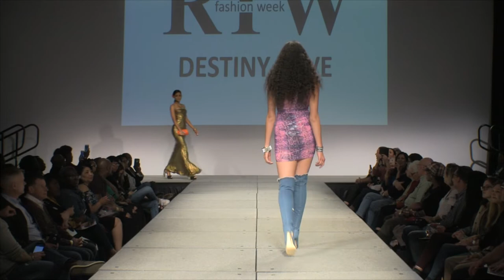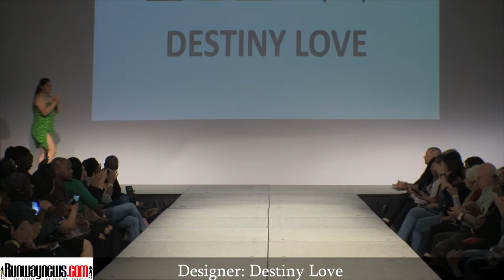Ready To Wear FW - Designer Destiny Love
Ready To Wear FW

Designer Destiny Love